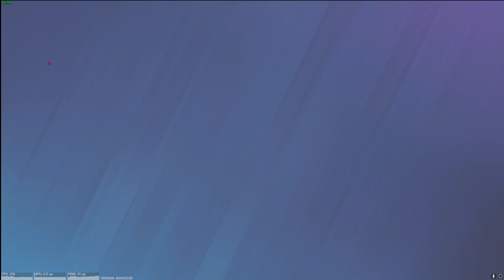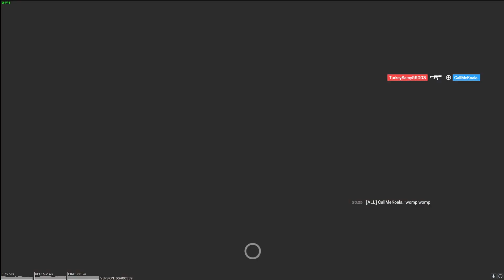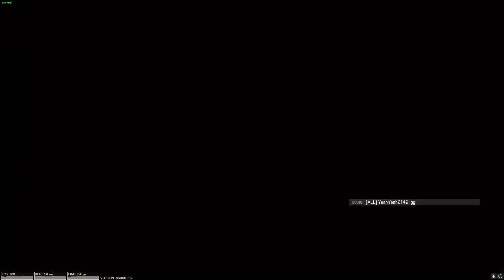That's What You Call A Bad Match | ROAD TO CHAMP Ep. 21 | Rainbow Six Siege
We ( I ) played absolutely terribly this game.